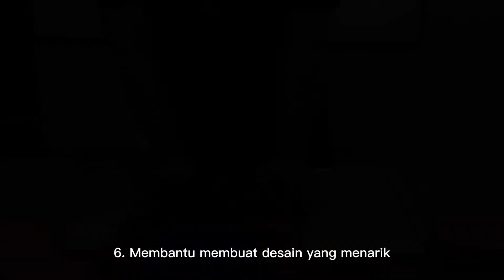Pembuatan Percetakan Sablon - BLK Talenta Center Bekasi